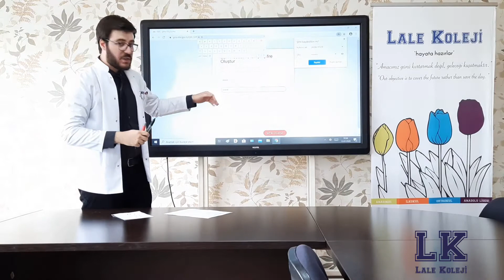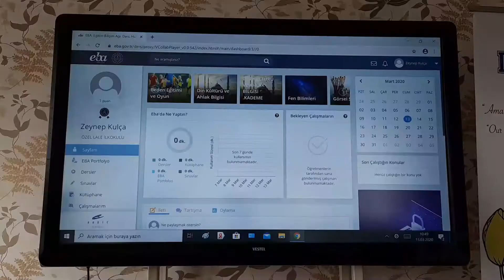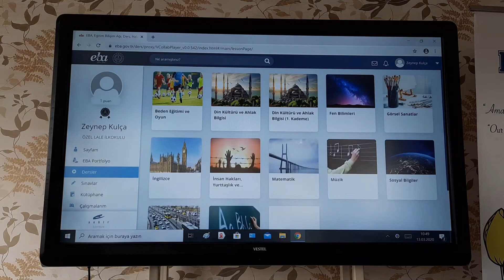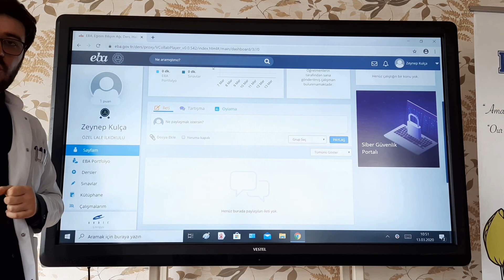Lale Koleji Eba Hakkında Veli Bilgilendirme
Corona virüs tedbirleri kapsamında dijital ağ üzerinden uygulanacak uzaktan eğitim ile ilgili velilerimize bilgilendirme videomuz.